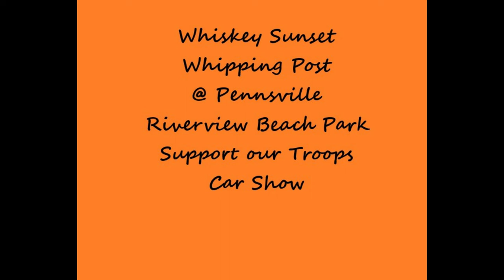Whiskey Sunset - Whipping Post @ Pennsville Riverview Park 7-29-22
7-29-22 Whiskey Sunset cover of  Whipping Post @ Pennsville Riverview Park Salute our Troops Car Show